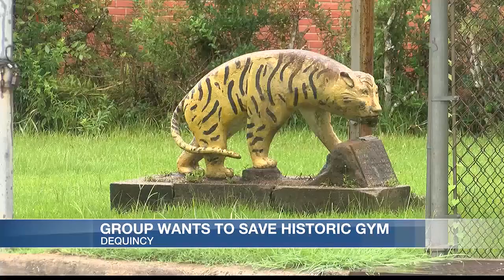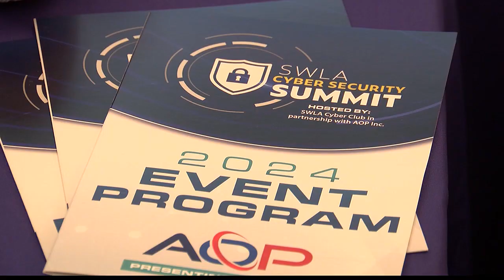FOX 29 Morning Show - July 26, 2024 - Pt. III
Start your day with the FOX 29 Morning Show